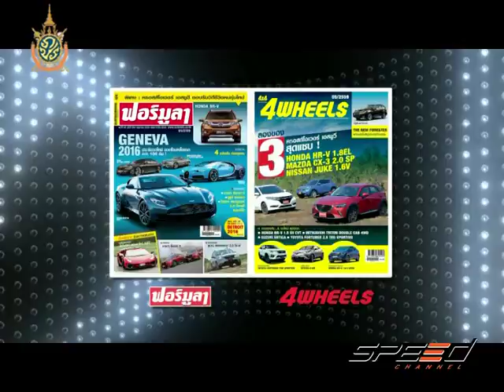Speed Talk OA 13 07 2016 (3/5)